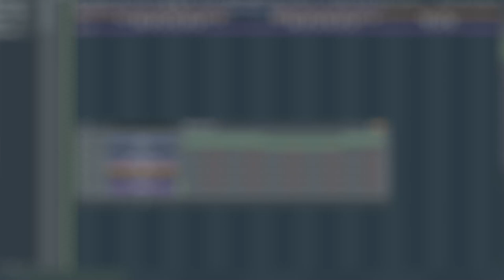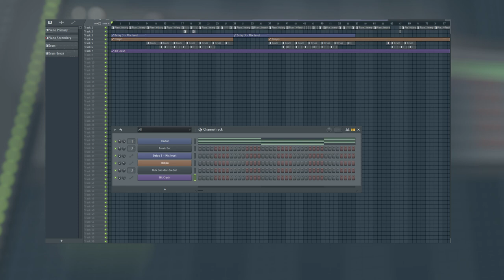4 patterns and some waves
Just made a song for fun and with some challenges and constraints.